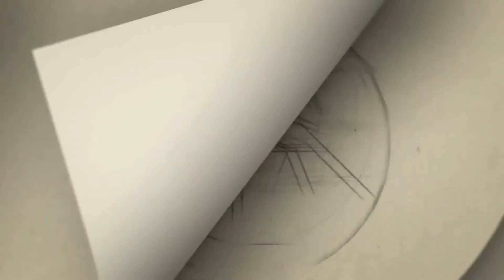அதிர்ச்சி நியூஸ் -பார்த்திபனின் உதவி இயக்குனர்- ஓவியர் இளையராஜா கொரோனாவுக்கு பலி | RIP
வைரமுத்து
ஓவியர்
இளையராஜாவின் மறைவால்
வானவில் ஒரு வண்ணத்தை
இழந்துவிட்டது.

இது ஒரு சித்திரச்சாவு.

திராவிடக் கோடுகள் வழியே
பயணப்பட்ட தமிழோவியன்
இளையராஜா.

வருந்துகிறேன்;
இரங்குகிறேன்.

வண்ணக் கிண்ணம் இழந்த
தூரிகைக்கு
யார் ஆறுதல் சொல்வது?

கொரோனாவுக்கு பலியான ஓவியர் இளையராஜாவின் மறைவுக்கு திரையுலகினர் பலரும் இரங்கல் தெரிவித்து வருகின்றனர்.கும்பகோணம் அருகே செம்பியவரம்பில் எனும் கிராமத்தில் பிறந்தவர் இளையராஜா. ஓவியராக புகழ்பெற்ற இவர், இயக்குனர் பார்த்திபன் இயக்கிய இவன் படத்தில் உதவி இயக்குனராக பணியாற்றி உள்ளார். அதே படத்தில் பார்த்திபனின் சிறுவயது கதாபாத்திரத்திலும் நடித்துள்ளார்.கொரோனா தொற்று பாதிப்பு காரணமாக சென்னை எழும்பூரில் உள்ள தனியார் மருத்துவமனையில் கடந்த சில தினங்களுக்கு முன் அனுமதிக்கப்பட்ட அவருக்கு அங்கு தீவிர சிகிச்சை அளிக்கப்பட்டு வந்தது. இந்நிலையில், நேற்று நள்ளிரவில் மாரடைப்பு ஏற்பட்டதன் காரணமாக மரணமடைந்தார் ஓவியர் இளையராஜா. அவருக்கு வயது 43. ஓவியர் இளையராஜாவின் மறைவுக்கு திரையுலகினர் பலரும் இரங்கல் தெரிவித்து வருகின்றனர்.

Gategory   : people & Blogs
Category
People & Blogs